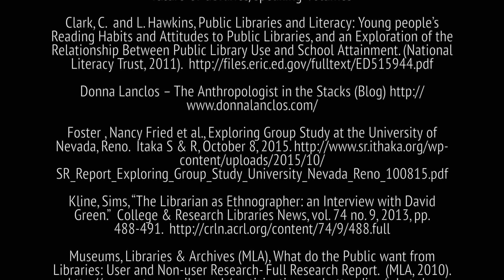Alice Crawford: Libraries - Why Bother?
Dr Alice Crawford is Digital Humanities Research Librarian at the University of St Andrews Library where her role is to raise the Library’s profile in the field of Digital Humanities and to work with the Special Collections Division to initiate a range of digitisation projects.  She has worked previously at the University of Glasgow where she was a subject librarian, and at the University of Dundee where she was a senior administrator.  Her publications include Paradise Pursued: the Novels of Rose Macaulay (Associated University Presses, 1995) and New Directions for Academic Liaison Librarians (Chandos, 2012).  Her edited book, The Meaning of the Library: a Cultural History, was published by Princeton University Press in 2015.

Her talk today is titled, "Libraries – Why Bother?"

Abstract:

Alice Crawford considers why we should bother with libraries in the twenty-first century.  In an internet-dominated age, surrounded by our smartphones and tablets, with the answers to everything blinking at us from our touchscreens, and with pretty much anything we might want to read e-published to us instantly, do we really need them or their librarians anymore?  The paper will look at the ways in which librarians in both public and academic sectors in the UK are attempting to analyse and valorize their roles, and will show how they are working hard to adapt their services to the needs of their changing – possibly shifting and disappearing – customer base.  It will suggest that while studies might well predict a diminishing role for libraries in a digital age, we retain an emotional attachment to them which is likely to ensure that they last.  Places of inspiration and safety, places which move us to “think big,” libraries somehow compel us to bother about them. Constantly changing, and in the end defying our attempts to analyse and justify them, they are an emotional necessity which we feel we must keep.